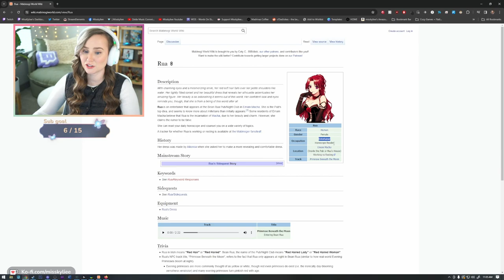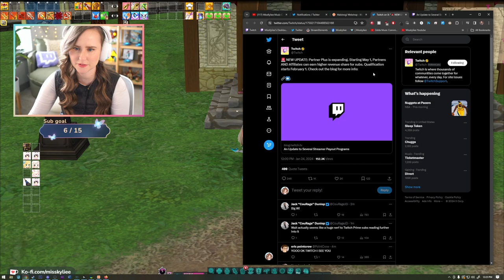Generation 3 Questing - Mabinogi | Part 22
Stream schedule on Twitch:
M, W-Th, Sun: 9am-4pm